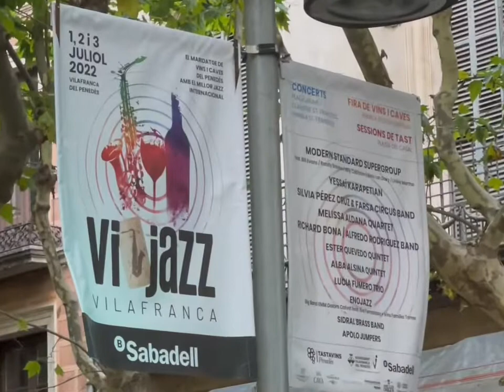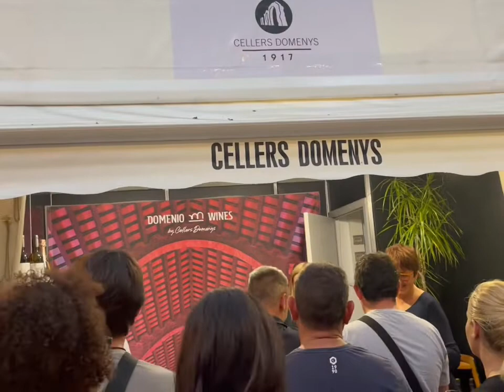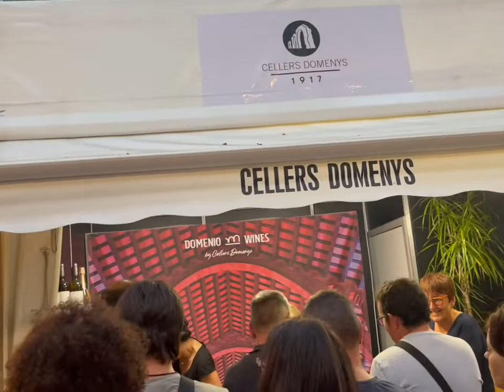VI🎷JAZZ (Vilafranca del Penedés)